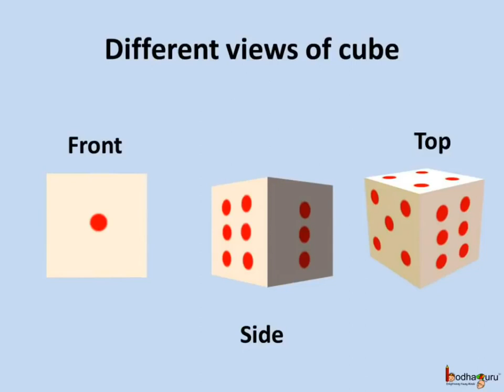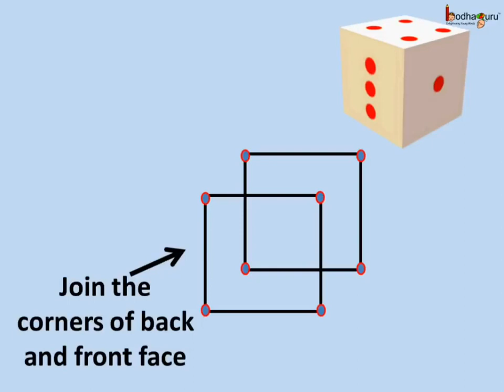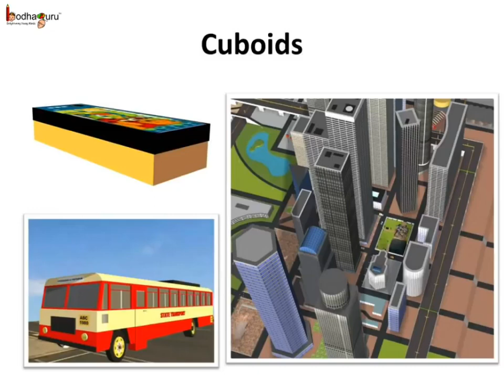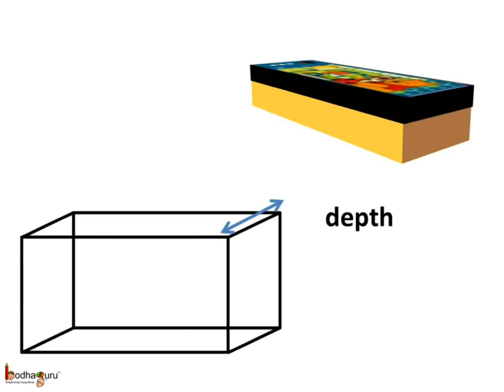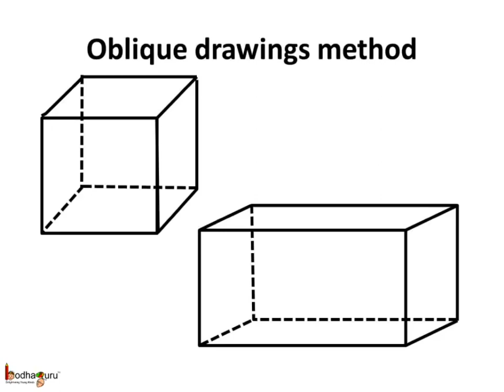Maths - घन और घनाकार के 3 डी ड्राइंग- 3D figure of Cube Cuboid - Hindi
How to draw a cube and a cuboid on paper.
Team BodhaGuru